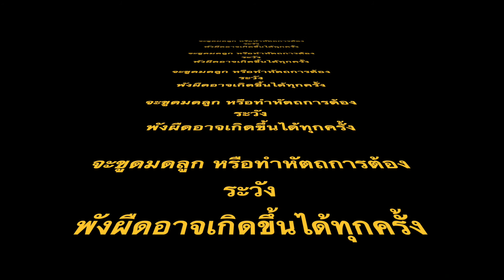Intrauterine adhesion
นายแพทย์โอฬาริก มุสิกวงศ์สูตินรีแพทย์ เชี่ยวชาญด้านเวชศาสตร์การเจริญพันธุ์ ผู้ชื่นชอบด้านนวัตกรรมเพื่อประโยชน์สูงสุดในการรักษาและดูแลผู้หญิง ทั้งวัยรุ่น คุณแม่และวัยทอง มาพูดคุยในประเด็นที่คนไข้ถามเข้ามาประจำ รวมถึงประสบการณ์ในการผสมผสานระหว่างแพทย์ตะวันตกและแพทย์แผนไทย มุ่งหวังให้คนไทยมี Health Literacyสูงขึ้นและมีองค์ความรู้ให้สามารถดูแลตัวเองได้